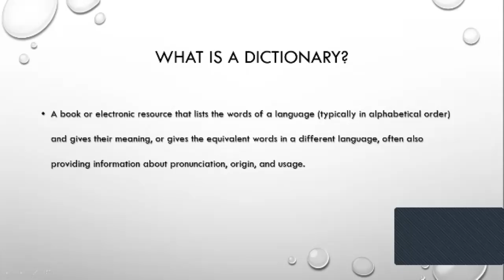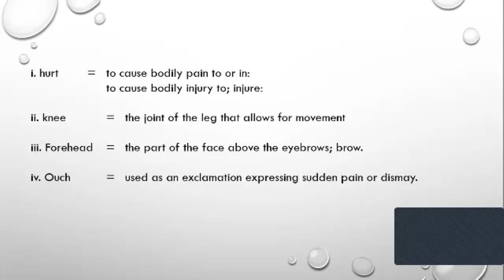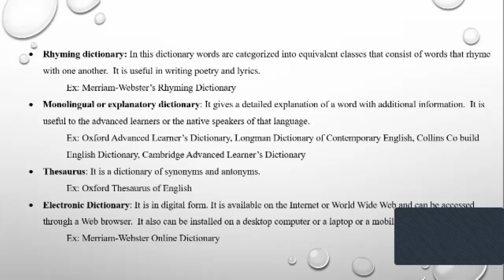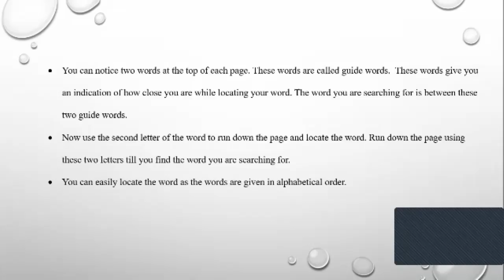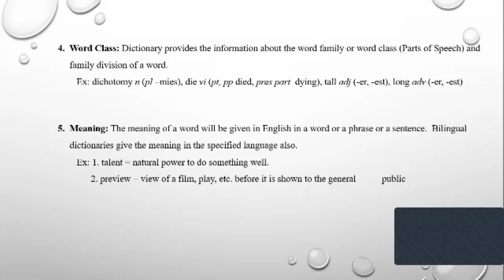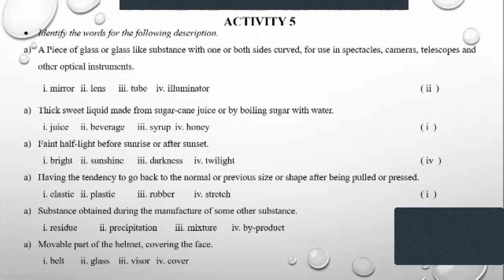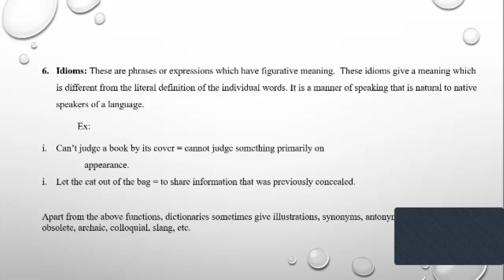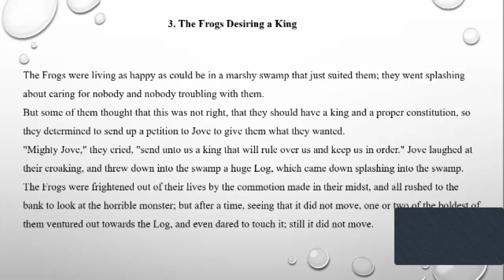7 How to use a Dictionary